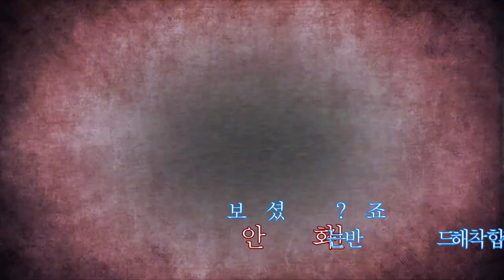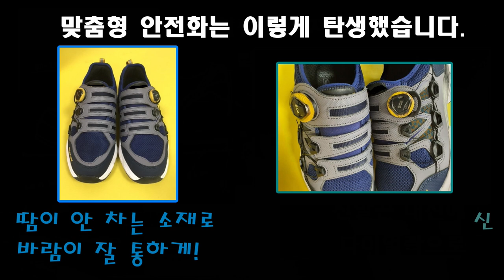상수도지원처 현장 맞춤형 안전화 제작과정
상수도지원처에서 현장 맞춤형 안전화를
한땀 한땀 장인정신으로 만들었습니다!!

서울시설공단은 현장의 작은 목소리도 귀담아 들으며
노동존중특별시를 만들어 나가겠습니다.